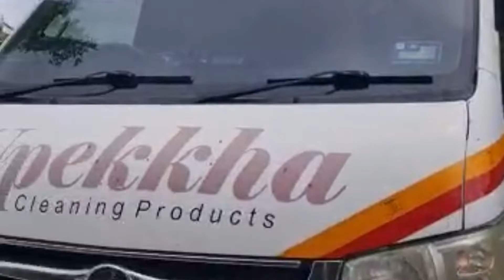Campervan camping... so Windy and Cold 🥶 @Mount Brinchang. The place is 1800 meters above sea level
The place at is 1800 meters above sea level, it sits on the top of a ridge with strong wind.
It feels so so cold 🥶
The timeis 3.35pm